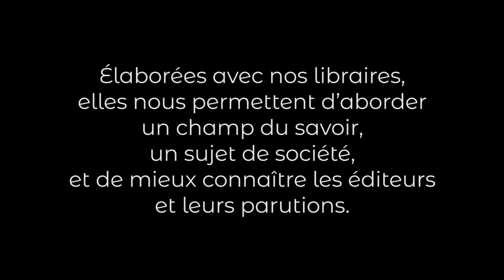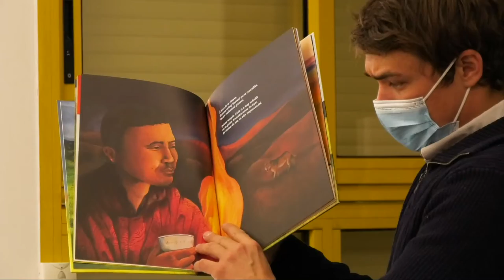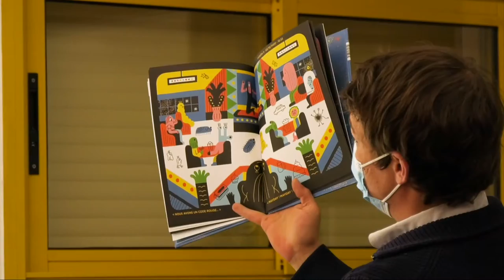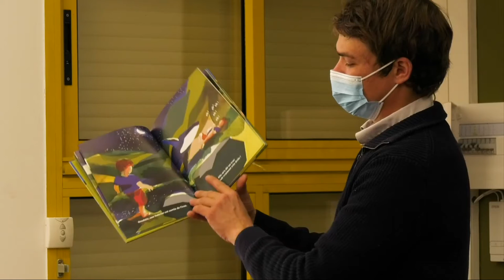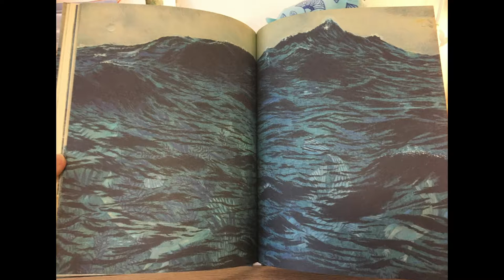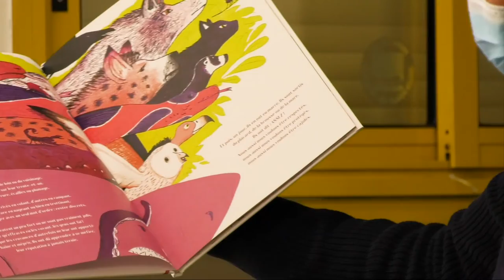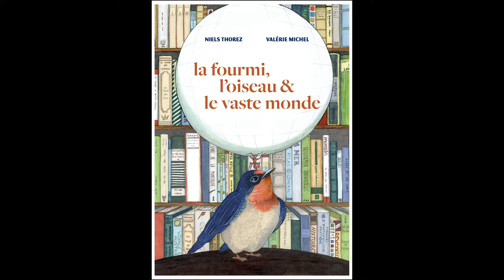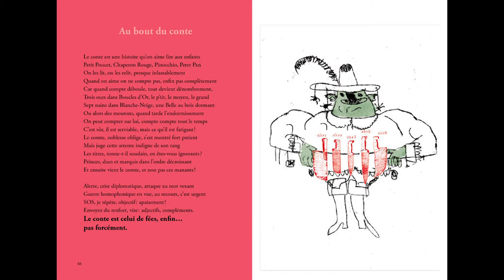Livres jeunesse (grands), par Ken Morizot, librairie La Loupiote.